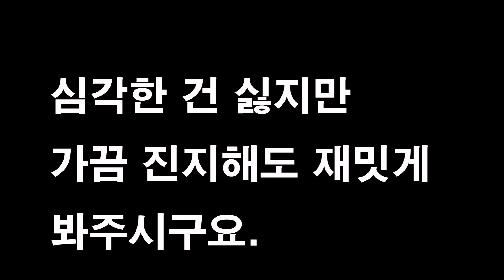엉덩이 근육보다 중요한 것은?? 엉덩이를 조여봅시다 1탄 (feat. 골반정렬)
힙업운동을 아무리 해도,스쿼트를 아무리 해도 엉덩이가 안커지신다거나,
허리와 고관절에 통증 또는 염증이 있는경우
직립보행에 많은 영향을 주는 둔근이 제역할을 못 해주는 경우가 많습니다.

스쿼트 자세에 신경쓰고 하는것도 좋지만
당장 걸을때 골반통증, 고관절 통증 같은 ‘통증’을 개선하는게 시급합니다
과한 유연성이나 가동범위를 요구하는게
아닙니다 일단 정상 운동범위를 가지면 통증은 줄어들 것이라는
전제하에 이야기 하고 있습니다

엉덩이 조이기는 괄약근을 조이는 케켈운동과 좀 다릅니다
발의 각도를 변화시키면서 엉덩이를 조여봐서 둔근이 자기의 정상길이를
인식하고 있나 알아본다고 보면 됩니다

전 의사가 아니기 때문에  치료나 진료란 말은 쓸수 없습니다
재활상담이라고 물어봐주시면 감사하겠습니다.

교정운동 전문가 오원장과 크로스핏 코치 분코치님이 알려드리는
몸에 대한 대부분의 것.

근사이즈보다 중요한 것은 정렬이다.  함께 보시지용!!